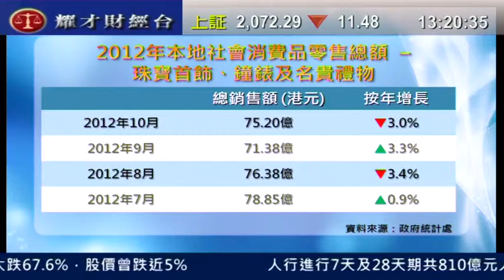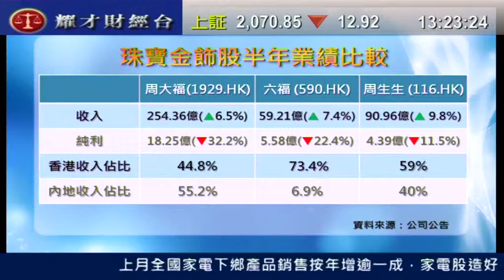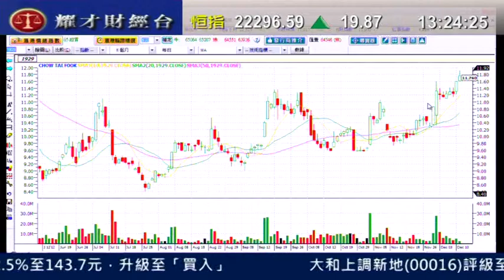耀才財經台 發逹講場 鍾蔚茵 阮子曦「本地銷售業數據分析」